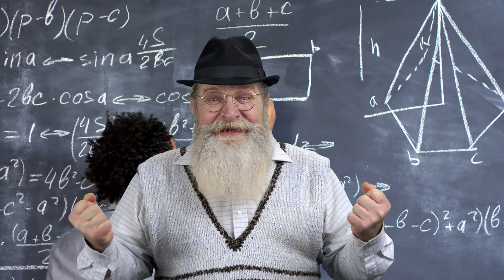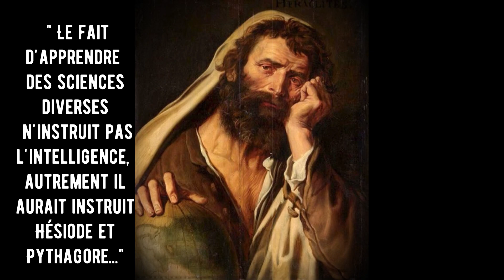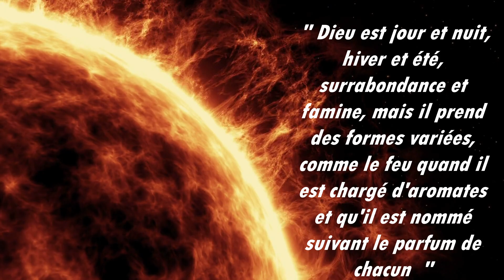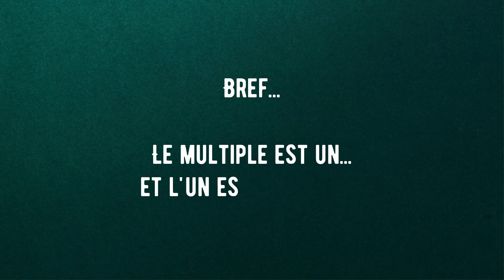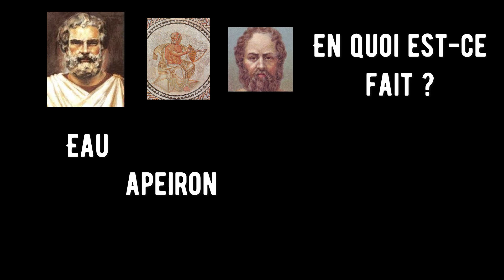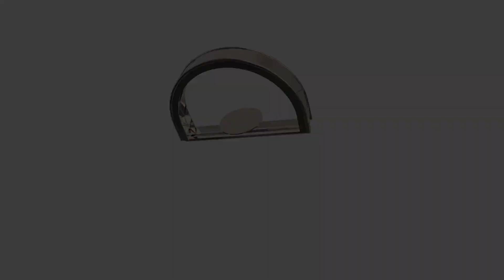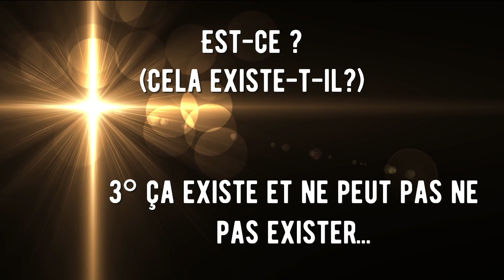Heraclite VS Parménide : le Drama de la Philosophie (HdP #4)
Nous continuons notre périple sur un ton plus grave de lutte rationnelle !
La légèreté reviendra plus tard.

Bon visionnage !

Mes Livres :
Sexe, gender et Identités.

Tu lis encore ? bon bah je te dis une chose : είστε άρρωστοι !